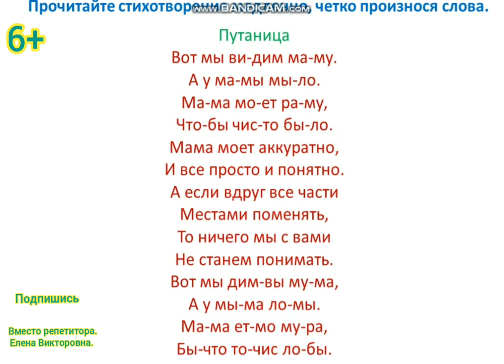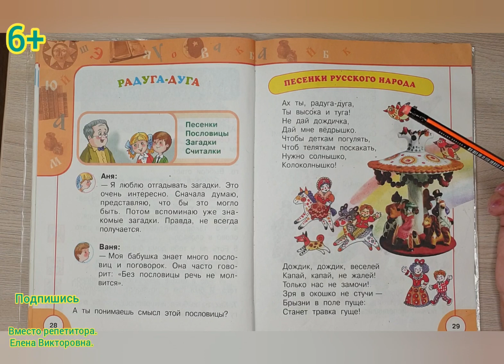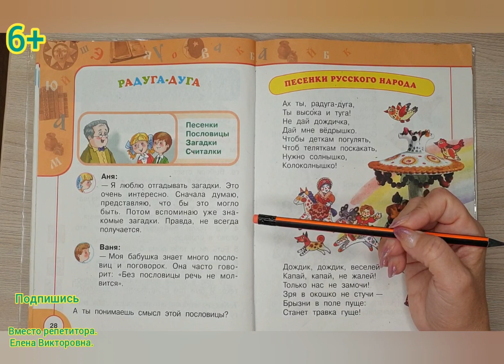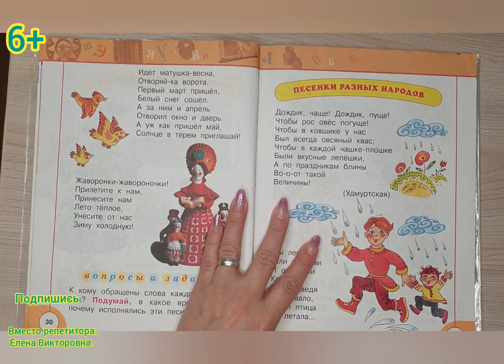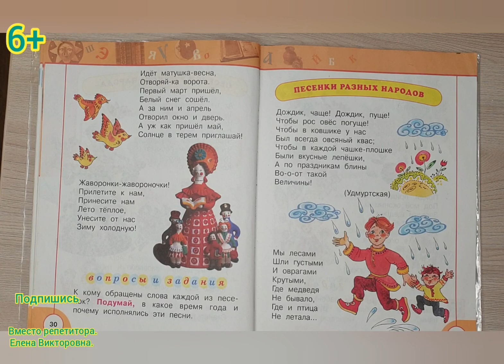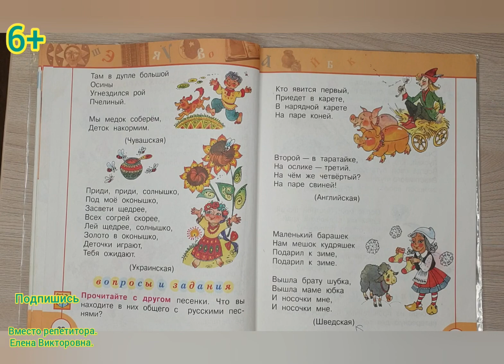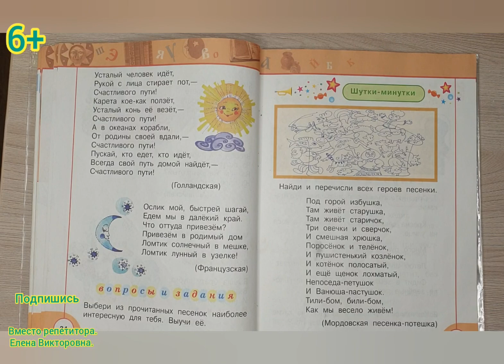Урок по литературному чтению "Радуга -дуга. Песенки разных народов"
Дистанционный видеоурок по литературному чтению "Радуга -дуга. Песенки разных народов". УМК Перспектива. 1 класс.  Познакомимся с названием раздела и спрогнозируем его содержание. Закрепим основные понятия раздела: песенки, пословицы, загадки, считалки. Продолжим учиться читать выразительно вслух по слогам и целыми словами, отвечать на вопросы по содержанию прочитанного.Познакомимся с песенками разных народов, сравним их.